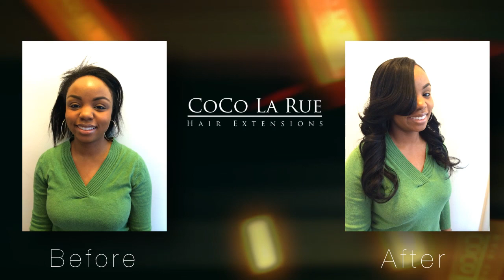Sew in hair weave in Washington DC @ CoCo La Rue hair review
Hair Extensions by CoCo La Rue. Britney is wearing coco larue Indian Remy.